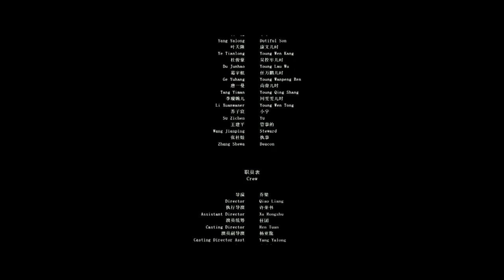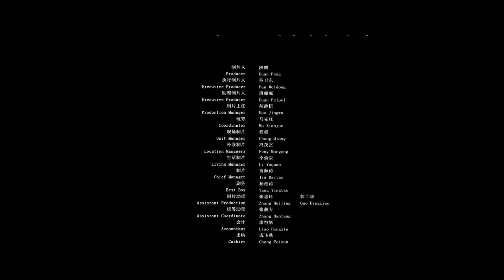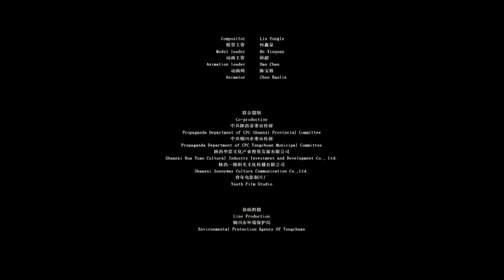Crested Ibis | Drama | China Movie Channel ENGLISH | ENGSUB